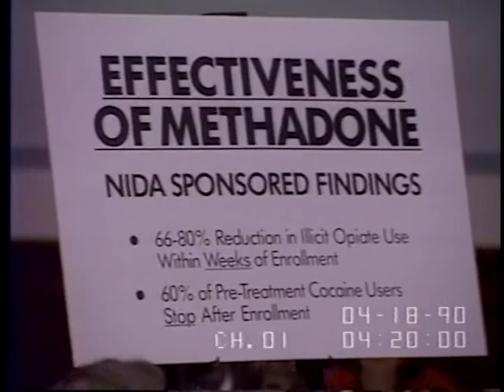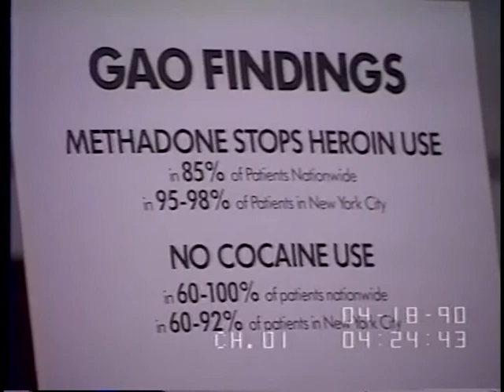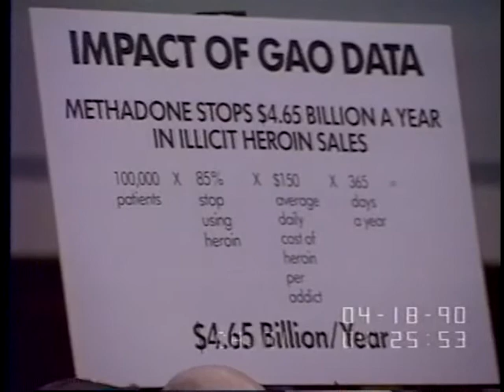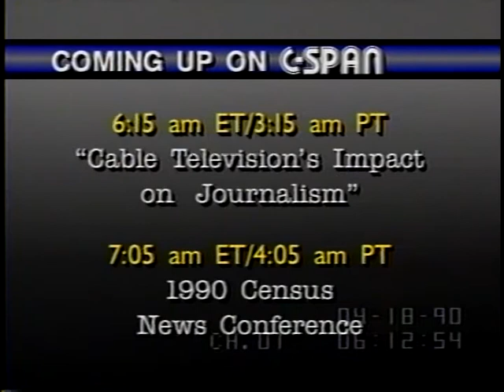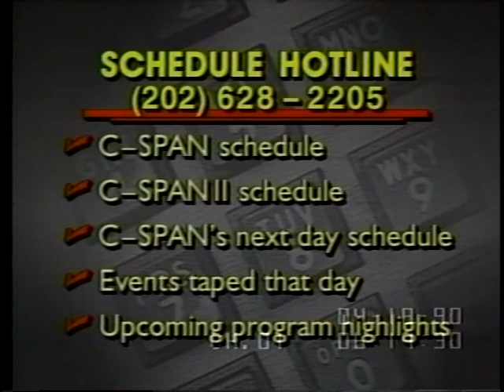National Drug Control Strategy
National Drug Control Strategy - 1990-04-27 - Product 11933-1-DVD - House Committee Government Reform and Oversight. Subcommittee on Legislation and National Security. The subcommittee heard testimony on efforts to treat drug addiction. Topics covered were priorities and strategies, treatment availability in cities, and the role of the federal government.   Filmed by C-SPAN. Non-commercial use only.